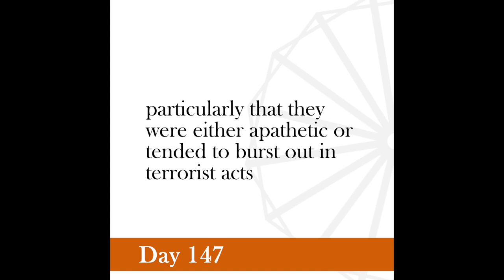Nonviolence Daily | Day 147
We have instances in history where terrorism has failed to impose the terrorist’s will upon his victim.
-Gandhi, Young India, June 9, 1920